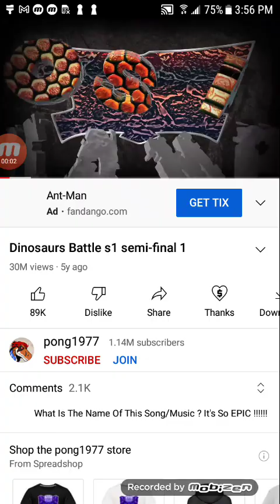t-rex vs Triceratops